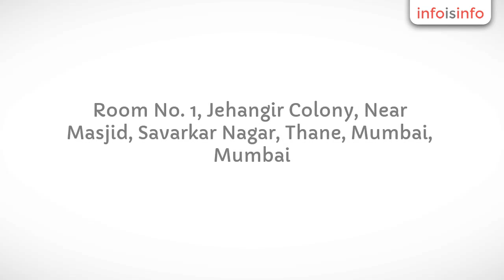Textile Machinery in Mumbai - Texmech Engineers - InfoIsInfo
Texmech Engineers, Textile Machinery in Mumbai.

Committed to provide optimum quality machinery for Textile Industry, we, Texmech Engineers, are one of the leading manufacturers and exporters of quality Textile Machinery. Established in the year 2007, we have made an indelible mark on the industry through our strong dedication towards meeting each and every needs and requirements of our valued clients. The main aim of our organization is to offer outstanding quality range of machines to our clients worldwide.

With the help of a experienced workforce and dynamic production techniques, we are able to provide an optimum range of Textile Machinery. All our machines are manufactured using qualitative components and raw materials that are sourced from well trusted vendors of the industry. We also ensure that we never compromise on any aspect of quality, which is one of the major reasons we are highly trusted and relied upon by our valued clients.

Product We Offer

We are offering a comprehensive array of Textile Machinery for various clients. These machines are used by reputed textile mills / industries across the country. Our product range comprises:

* Fabric Inspection Machine
* Fabric Rolling Machine
* Fabric Folding Machine
* Fabric Sample Cutting Machine
* Fabric Brushing Machine
* Fabric Double Fold Lapping Machine
* Fabric Sueding Machine
* 'A' Frame Trolley
* Conveyor Systems
* Horse Back Trolley